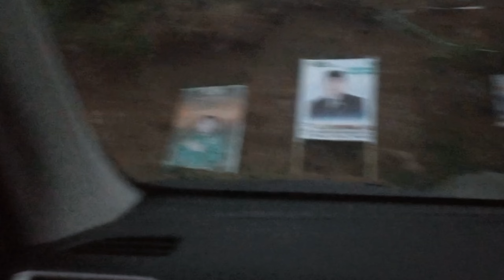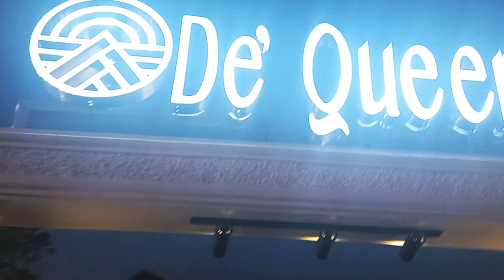Menyusuri ❗❗ Jalan Malino ke Lembanna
Ini merupakan produksi video yang sdh lama ketika saya berkunjung ke Villa De Queen's di Desa Lembanna Malino,  Dalam Video ini saya mengajak teman teman untuk menyusuri jalan di Kawasan Kota Makino sampai ke Desa Lembanna di kaki Gunung Bawakaraeng Kecamatan Tinggi Moncong Kabupaten Gowa.

Semoga tayangan ini bisa memberi informasi yang In Shaa Allah bermanfaat untuk teman teman. Dukung terus saya untuk mengembangkan channel ini agar saya bisa terus memberi info info seputar Kota Makassar,

perlatan yang saya gunakan dalam video ini :
Mobil          : pajero sport ✅
Kamera Hp Samsung A32
Samsung A32
Editing Video
Adobe premiere pro + Capcut